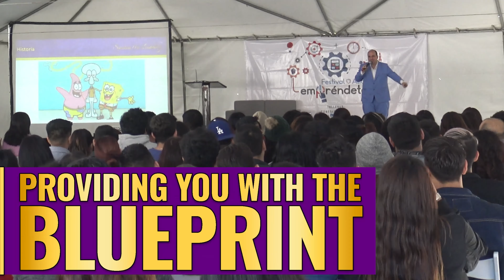5 Steps To Make Your First Million - Chandler Lyles and Harry Sardinas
5 Steps To Make Your First Million - Chandler Lyles and Harry Sardinas

Join us as seasoned entrepreneurs, each with over a decade of experience, share their transformative journeys in the world of business. These experts delve into the critical pillars of entrepreneurship—branding, marketing, and forging emotional connections with customers—that are essential for achieving long-term success. They reveal the invaluable lessons learned from business failures and the strategic importance of investing in marketing, even in the toughest times. By debunking common misconceptions like the dangers of underinvesting in marketing or relying solely on word-of-mouth, these leaders provide actionable insights on customer acquisition costs, brand building, and the art of aligning your business model with your personal goals. This episode is a must-listen for anyone seeking to navigate the entrepreneurial path with wisdom and purpose.

Chandler Lyles has been helping small business owners grow their businesses for over a decade. He started in the United States Air Force as a liaison between small business owners and the government. Then, he used modern-day digital marketing strategies to take a small upstart BBQ catering company from a tent on the side of the road to a multi-unit brand. Now, as the co-founder of High Beam Marketing, Chandler uses his experience to help small business owners stop wasting money on random acts of marketing and build a plan that actually helps them scale their businesses.

Timestamp

0:14 Introduction to Unstoppable Podcast
23:20 Achieving Your First Million
25:00 Guest Introduction: Chandler Lyles
36:52 Chandler's Entrepreneurial Journey
55:12 Closing Remarks and Next Episode Teaser

Harry Sardinas is an Exponential Business Growth Strategist, Empowerment, Leadership, Public Speaking and Business Coach living in London, Influencer with 283,000+ followers, Events Organizer-connecting investors and entrepreneurs with opportunities. Harry helps companies to turn their products into global brands from the stage and he mentors tech companies and businesses to Get Pitch Ready and Investment Ready.

to explore about events, speaking, branding and marketing solutions for entrepreneurs and influencers. I am launching a collaborative book for entrepreneurs who have sold at least 1 million pounds.

If you want to be featured on this podcast, and you're a successful entrepreneur able to share about how you grew your company, book your spot

5 Steps To Make Your First Million Chandler Lyles and Harry Sardinas If you are looking for 5 Steps To Make Your First Million Chandler Lyles and Harry Sardinas, then watch this video to learn everything you need to know about 5 Steps To Make Your First Million Chandler Lyles and Harry Sardinas